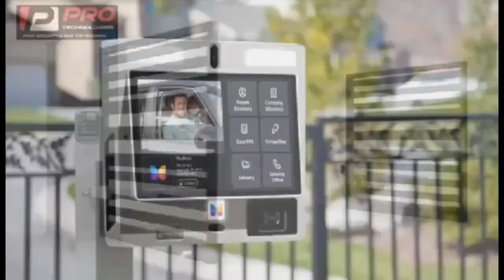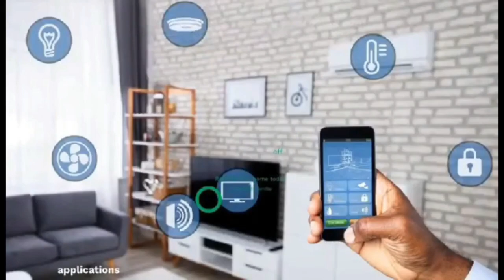hmm !!! Stop begging for money above age 40 Nana Ama Mcbrown